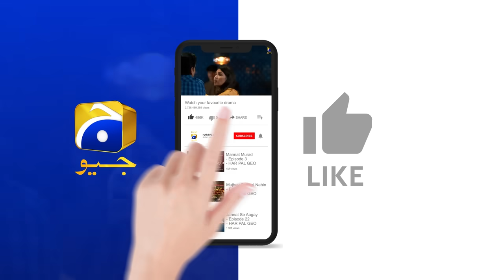Maa Nahi Saas Hoon Main Episode 32 Teaser - 3rd December 2023 - HAR PAL GEO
Written By: Sajjad Haider Zaidi & Abu Rashid
Directed By: Saleem Ghanchi
Produced By: Abdullah Kadwani & Asad Qureshi
Production House: 7th Sky Entertainment